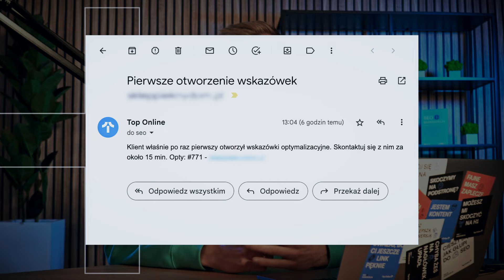Śledzenie klienta. Prosta automatyzacja dla każdego oraz przykładowy scenariusz. Marcin Kamiński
Kolejny odcinek i kolejna prosta, ale bardzo skuteczna automatyzacja. Tym razem nie tylko Wam o niej opowiem, ale też pokażę przykładowy scenariusz. A właściwie nie ja, tylko mój serdeczny kolega Daniel, który wie wszystko na temat narzędzi no-code i low-code. Daniel wie nawet to, czego nie wie! I to jest prawdziwy spec. Zresztą... zobaczcie sami.

No i powiem Wam szczerze, że nie znam nikogo, kto lubi być śledzony 24h/7... oprócz wszystkich moich Klientów.

Jak już się domyślacie, dzisiaj będziemy sobie rozmawiać o śledzeniu Klientów, a nawet potencjalnych Klientów. I to z automatu!

Ta automatyzacja to też prawdziwy wykrywacz kłamstw! Jak to działa? Pooglądaj koniecznie :)